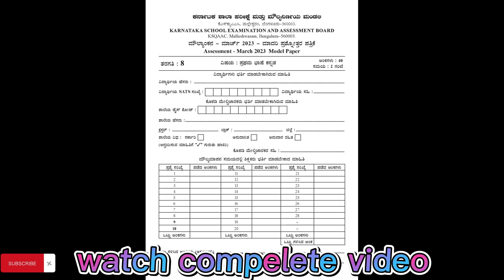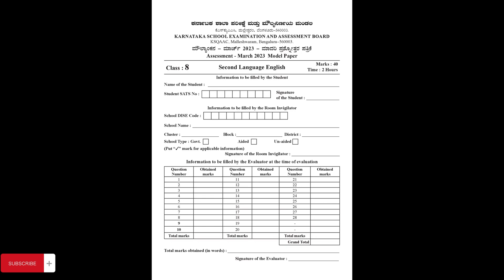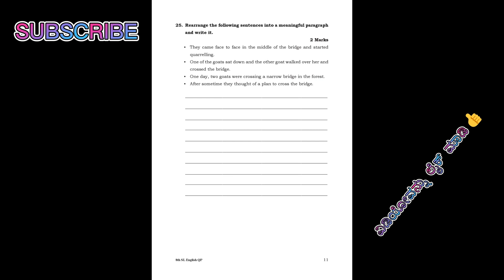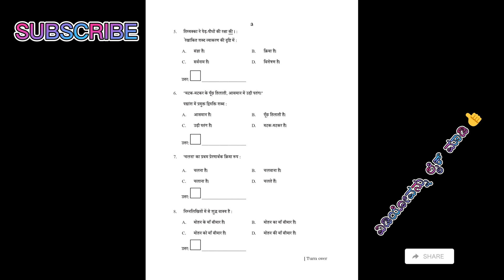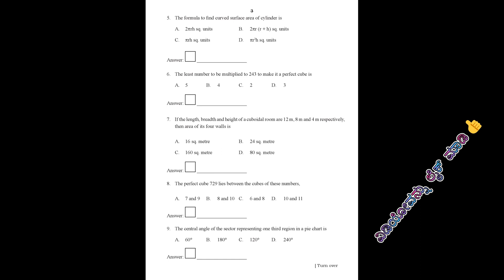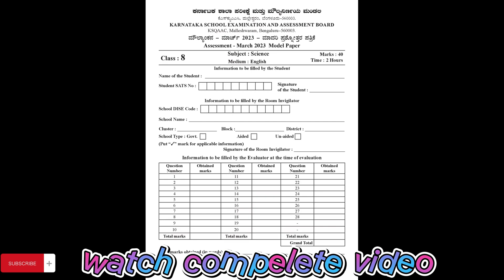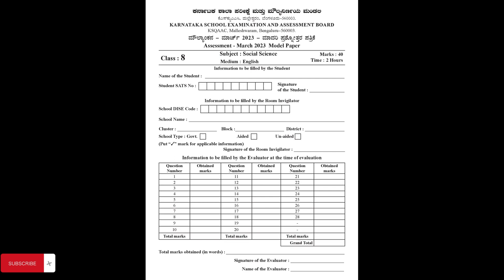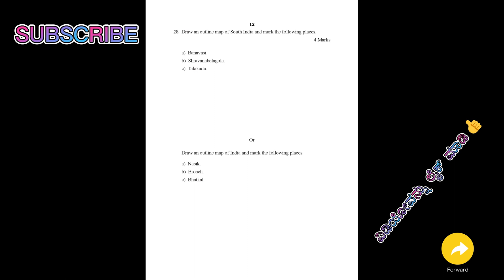8th standard Public Exam 2023 ALL SUBJECT Model Paper | 8th STANDARD Science kalika chetarike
8th standard Public Exam 2023 ALL SUBJECT Model Paper | 8th STANDARD Science kalika chetarike |